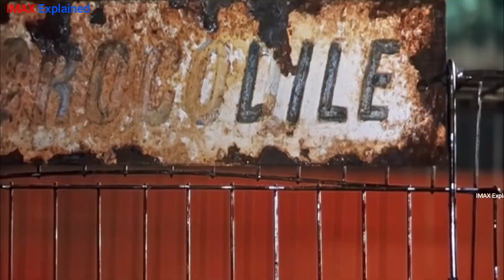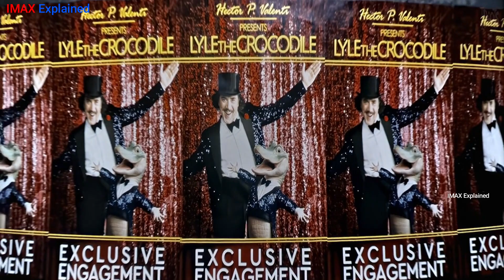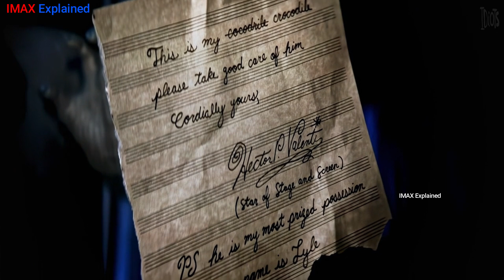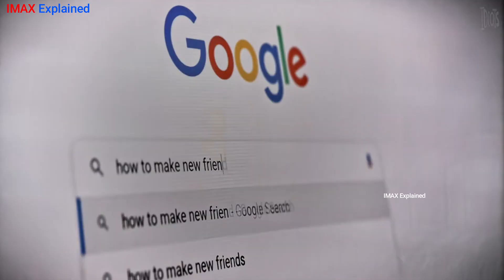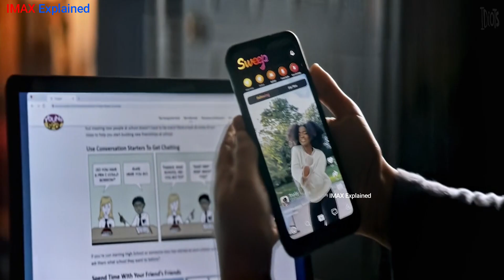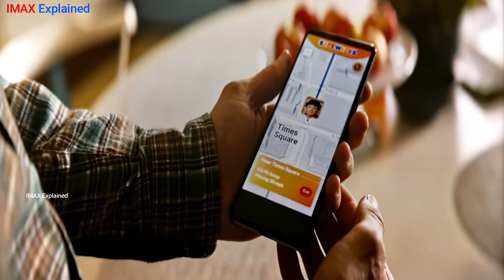A Crocodile hidden in the Attic for 18 months (2022) | Movie explained in Hindi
A Crocodile hidden in the Attic (2022) | Movie explained in Hindi | | Summarized in हिन्दी |

IMAX Explained
Full movie explained in Hindi
Hindi Explanation
hindi cartoon
hindi kahaniya
anime movie explained in hindi
animate explained movie in hindi
animation movie in hindi explained
animation cartoon movie explanation hindi
cartoon movies in hindi explained
new cartoon movie explanation in hindi
animated storyteller in hindi
cartoon movie explanation in hindi
cartoon explain in hindi new
movie story explanation in hindi
english movie stories explanation in hindi
english cartoon movie explained in hindi
animated movies in hindi explained
hollywood animated movie explained in hindi
animation explain video